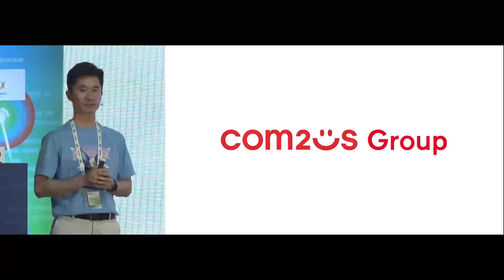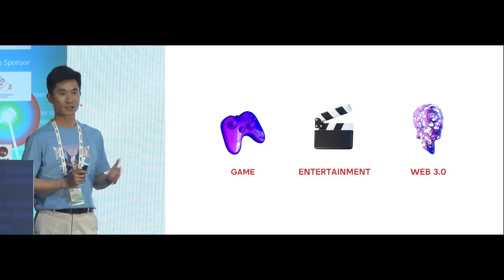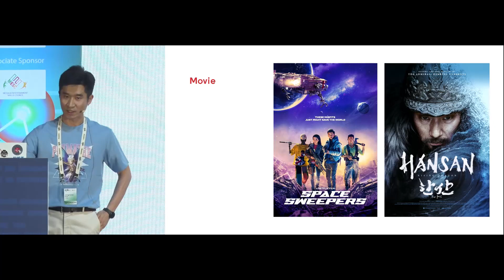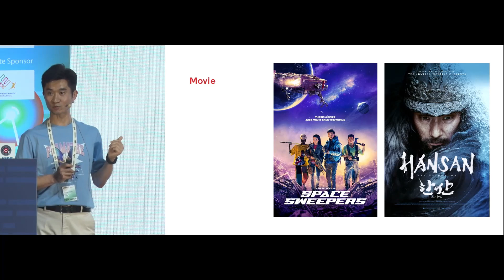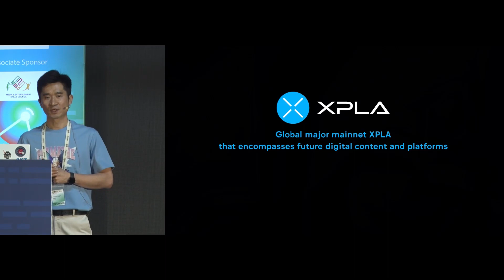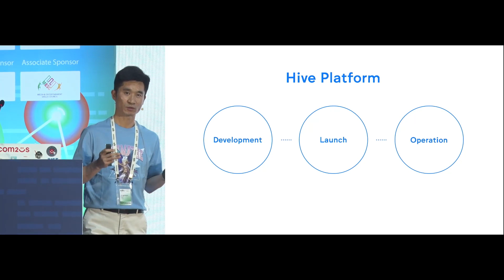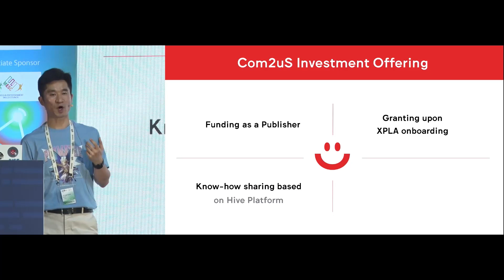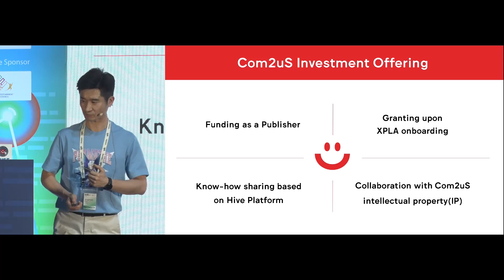Xsolla Forward Night: Beyond Play: The Creative Universe of Com2uS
Speaker: Jongmoon Kim,Com2us Platform